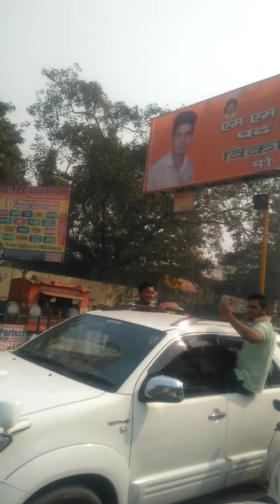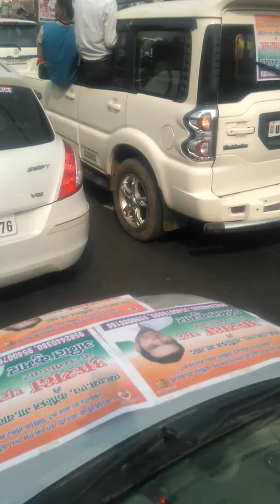Amit kumar Nomination in M M H Collige Ghaziabad